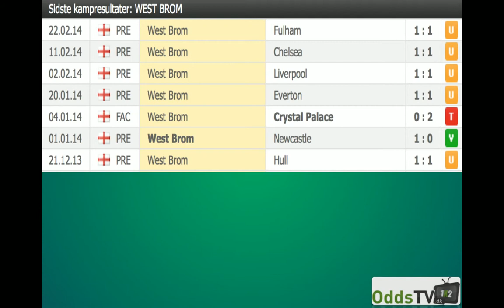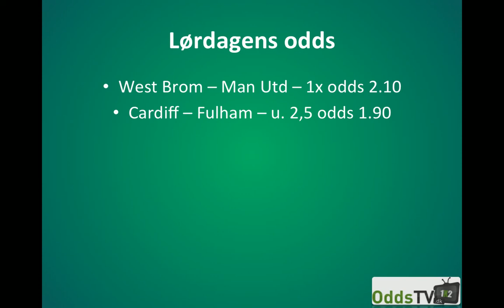OddsTV: West Brom - Man Utd (Lørdagens odds)